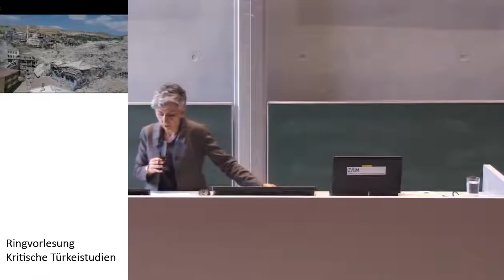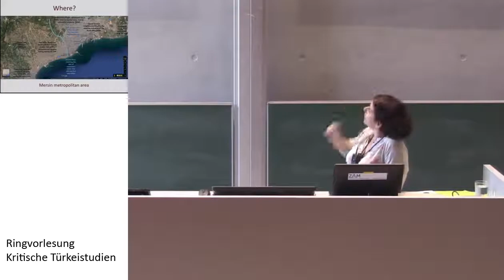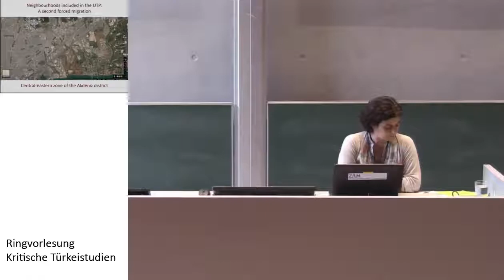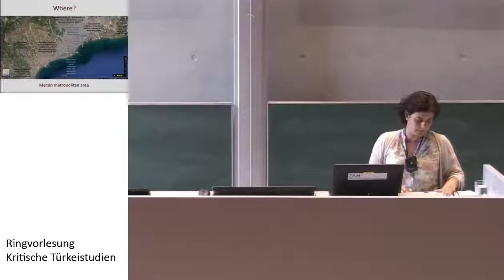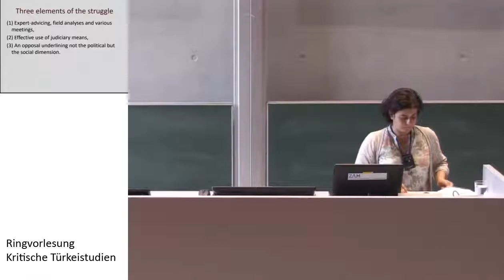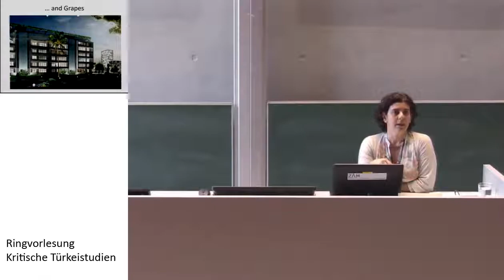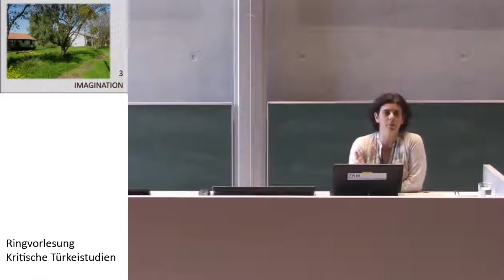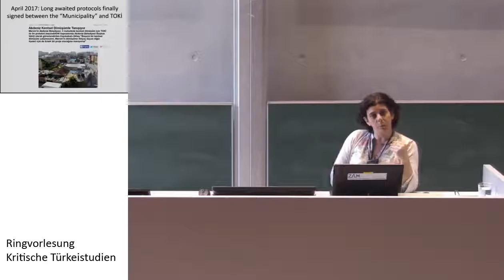Critical Turkish Studies, Lecture Series, Dr. Bediz Yılmaz Bayraktar, Urban Renewal in Mersin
Three Moments of a Struggle against Urban Renewal in Mersin: Intervention-Resistance-Imagination
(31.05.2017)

Dr. Bediz Yılmaz Bayraktar, Urbanistin, Philipp-Schwartz-Stipendiatin, Universität Osnabrück

This presentation is about a struggle that is a unique example among the stories of resistance against Turkey's Public Housing Agency, known as TOKI. TOKI has become a "total institution" as a result of the legal regulations introduced in 2003. In consequence, the agency has assumed an omnipotent and unquestioned position within urban planning and construction in Turkey. Unlike most urban transformation projects realized conjointly by TOKI and district municipalities, in one outstanding case, the Akdeniz district of Mersin has taken a leading role in battling against TOKİ. The presentation will elucidate the methods used by this municipality against TOKİ, an agency hitherto thought of as invincible.